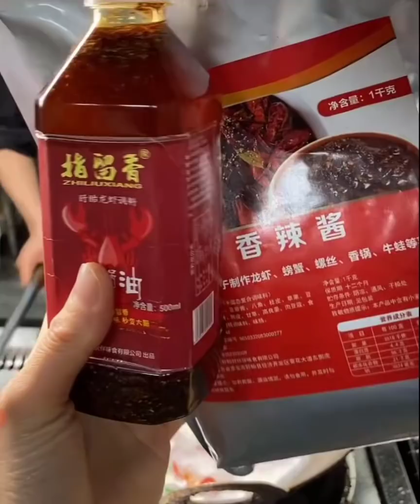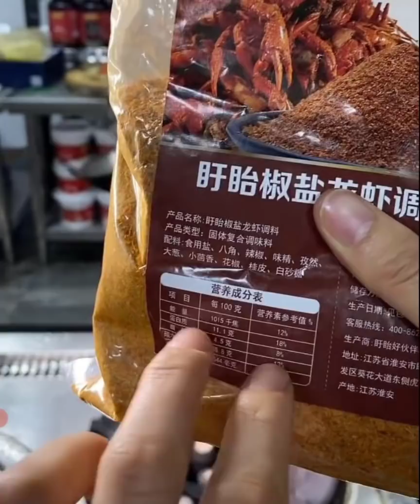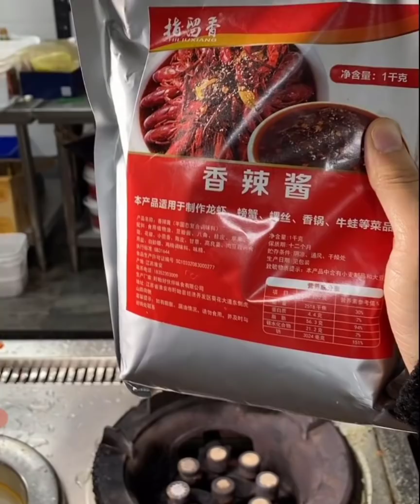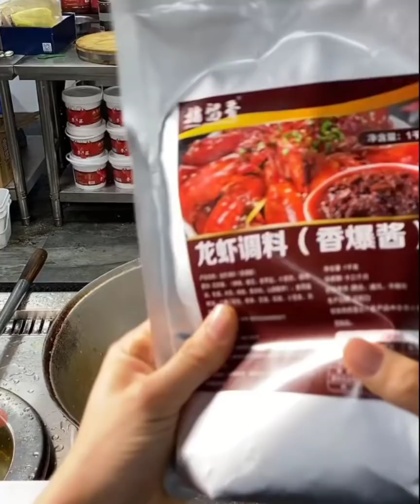The best Ingredients for cooking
If you're looking for the best ingredients for cooking, then you've come to the right video! In this video, we'll teach you the basics of cooking with ingredients like butter, olive oil, and spices.

It's important to know how to cook with the right ingredients if you want to create delicious and healthy dishes. In this video, we'll teach you the basics of cooking with ingredients like butter, olive oil, and spices. We'll also discuss some tips for cooking with different oils and how to make the most of your spices. By the end of this video, you'll be able to cook delicious and healthy meals in no time!